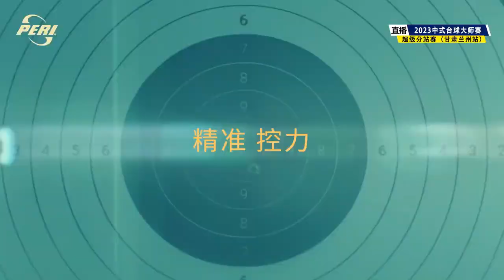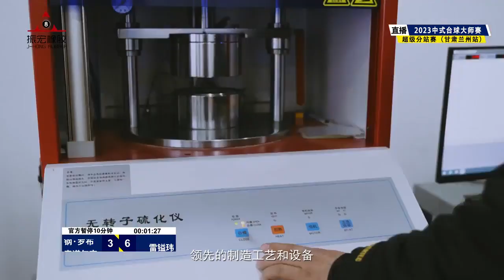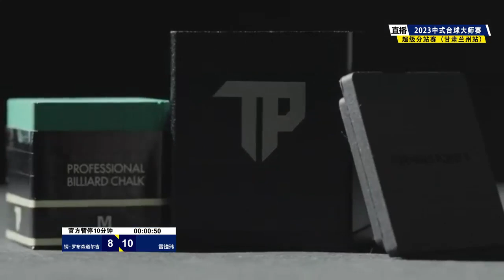Luvsandorj Ganbat (MON) VS Lei Yiwei - S2 - Joy Cup 2023 Heyball Masters Super Tour Lanzhou Station